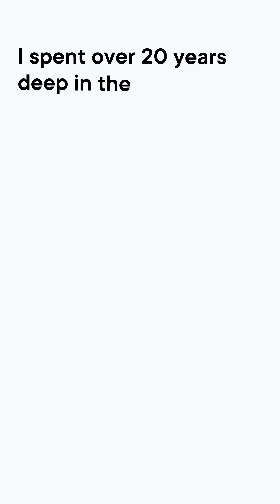Why Linux is the skill every cloud engineer needs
One of the most valuable skills for a cloud career is Linux.

As organizations adopt cloud-native technologies like containers, DevOps tooling, and Kubernetes, Linux fundamentals are no longer optional, they’re assumed.

The good news is that you don’t need to master everything at once. Even a strong grasp of the basics can help you move faster and build confidence.

Pluralsight Author Wayne Hoggett explains why learning Linux early can accelerate your cloud journey.